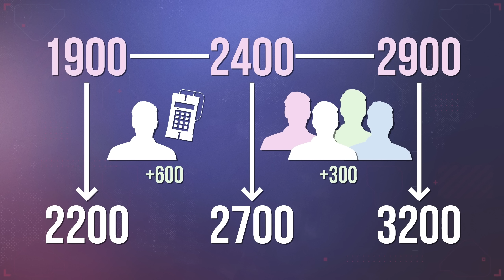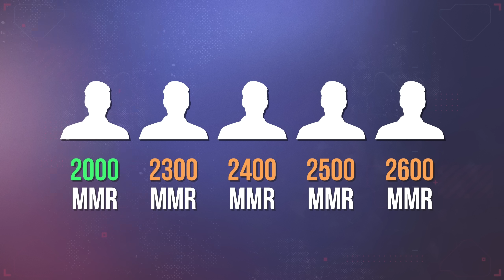Изменения баланса в 7 Сезоне Outcast | Standoff 2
В 7 Сезоне Outcast в игре поменялся баланс оружия и экономики. В этом видео мы расскажем все подробности и причины таких изменений и поговорим о новых тактиках в Standoff 2 в обновлении 0.28.0.